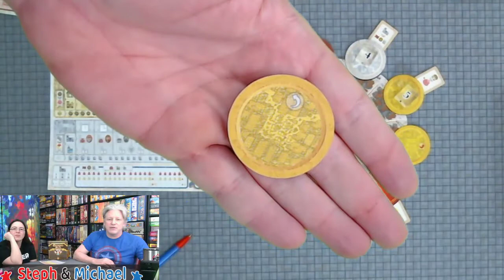All the Games with Steph: Troyes Dice - Pearl Games *PLAY ALONG*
Steph and Michael teach and playthrough Troyes Dice